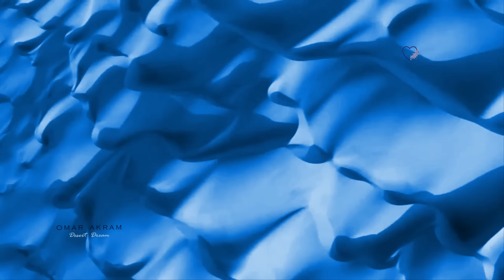OMAR AKRAM - Desert Dream